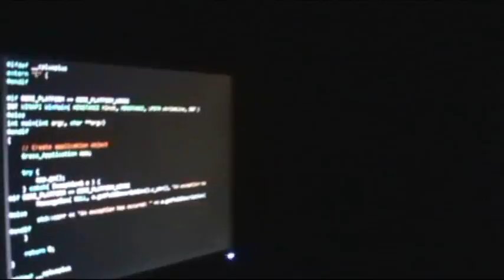Fire-announcement trailer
A short teaser showing some clips from jmdjstudios' TheRockbuddy's latest secret project, Fire. Filming for this has already started but it hasn't ended yet. The trailer says coming soon, but keep in mind that could still be a long time. Personally I'm hoping to have it completed by April or sooner.
This particular trailer was done in the style of David Fincher's, "The Girl With the Dragon Tattoo.